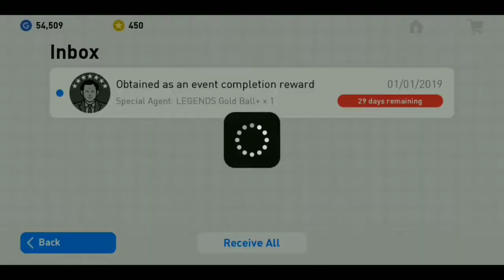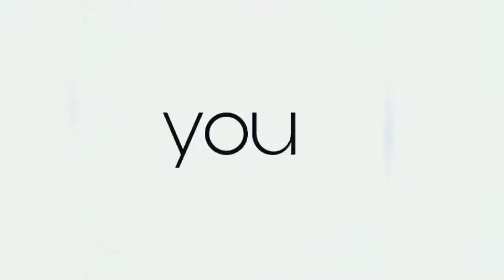Pes2019 Mobile Android IOS Exe 3.0.1 | flashback To legend Match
hey can we get 30 likes

I'm not background music owner. please follow them. creditMusic in this video
Listen ad-free with YouTube Premium
Song
Surface
Artist
Aero Chord
LatinAutor, SODRAC, UMPI, AMRA, and 8 Music Rights Societies